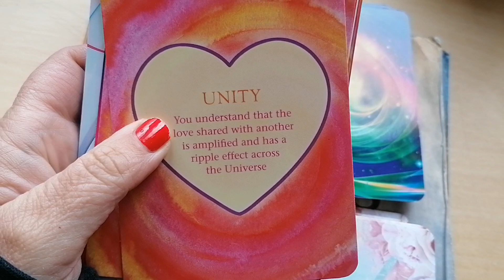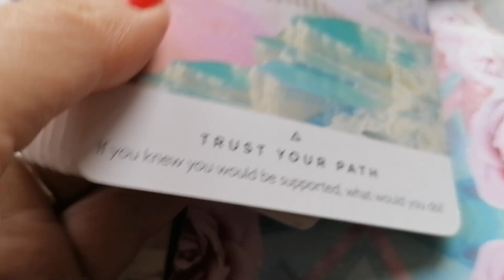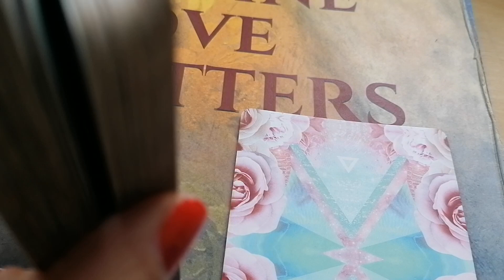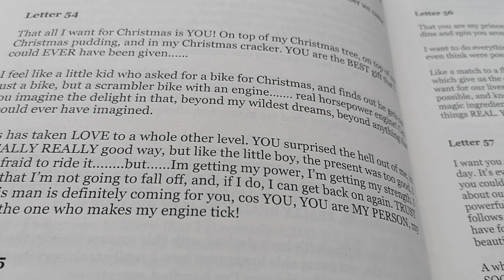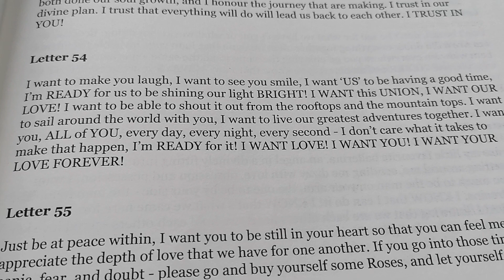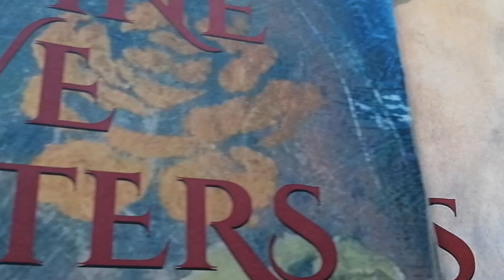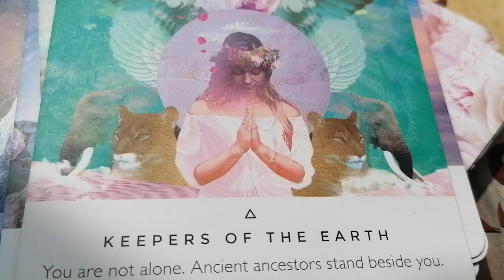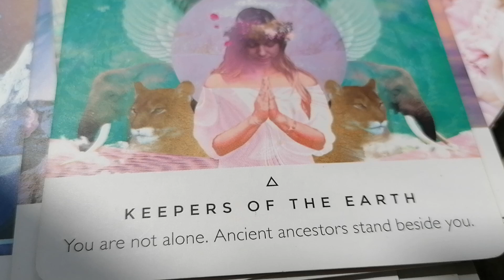Twin Flames 🌈🌈 CHANNELLED LETTER 54 & 154 🌈🌈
11:11 Reading - Overall energy for this year & Letter Reading - $11.11 (vid)

11:11 video reading - Starman tarot for 2019 and a Channelled letter, pick a number between 1 - 266, payment via PayPal

11:11 Gateway Video & Ceremony